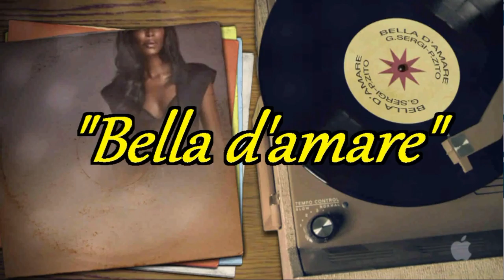"Bella d'amare" Giuseppe Sergi(Testo)/Pasquale Zito (Musica)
Col vestito di Pantera.